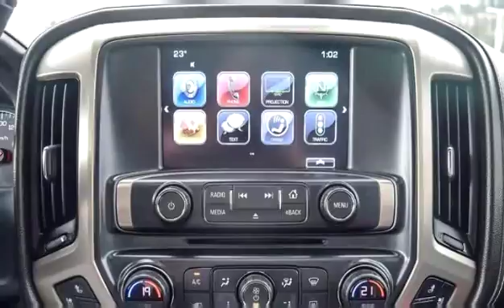Used 2018 GMC Sierra 3500HD Denali for sale in Kelowna, BC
Used 2018 GMC Sierra 3500HD Denali for sale from Bannister Kelowna in Kelowna, BC.